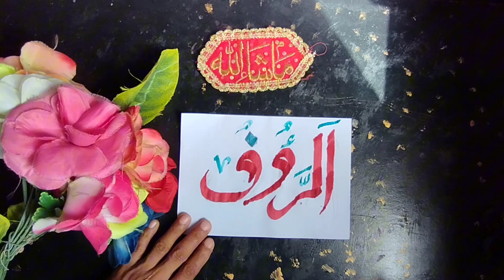Islamic calligraphy official ``الروف`` paper Kalam art Islamic calligraphy ||tutorial Arabic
Islamic calligraphy official Arabic
Arabic Islamic calligraphy official
paper Kalam art Islamic Arabic calligraphy
calligraphy islamic painting
Islamic calligraphy official
on canvas Arabic Islamic calligraphy with pencil
paper Kalam art Islamic Arabic calligraphy islamic
calligraphy islamic painting
Islamic Arabic calligraphy with pencil
tutorial calligraphy islamic painting
calligraphy islamic painting
Arabic Islamic calligraphy with pencil
Islamic calligraphy official

Islamic calligraphy official
calligraphy islamic painting